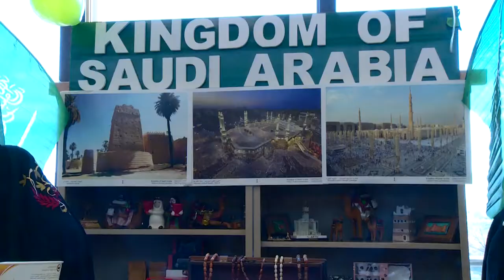UN Bazar.2017, Saudi TV